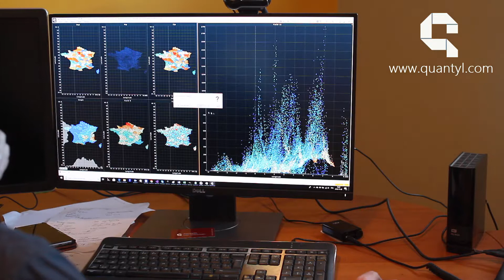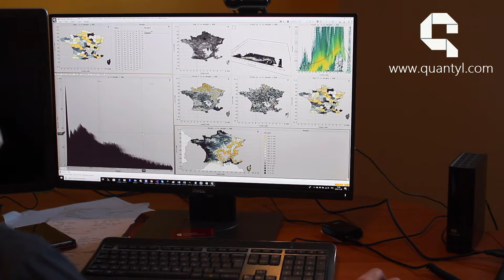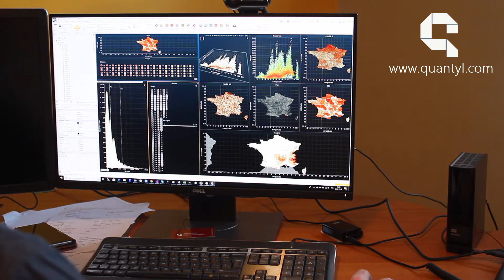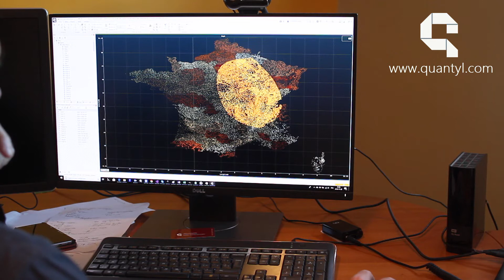Working with Quantyl Discovery morphic user interface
Visualize, explore and analyze large datasets as you never did with Quantyl Discovery.
Interact with millions of rows on a standard laptop effortlessly, with or without aggregation.
Benefit from a unique user experience and cutting edge technology. We would love to empower you!